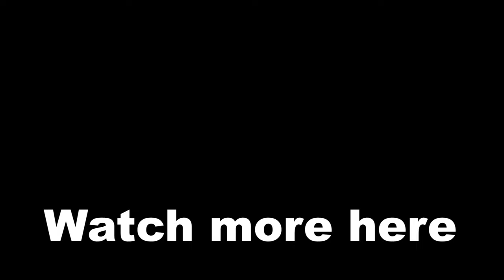Omni-Man Wants to Take over Mortal Kombat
Omni-Man has not arrived to take part, but to take over the Mortal Kombat Universe.

cheers! :)